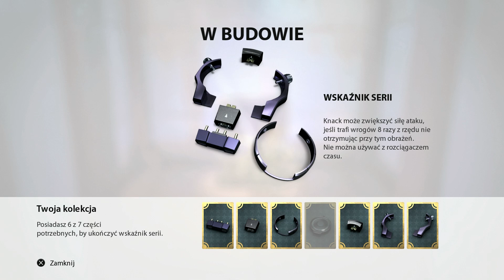Zagrajmy w Knack odc. 11 - Kraina goblinów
Oto jedenasty odcinek mojej serii Zagrajmy w Knack (lub jak kto woli: Let's Play Knack). Tym razem rozpoczynamy ósmy rozdział w krainie goblinów. Produkcja została stworzona przez zespół Japan Studio i jest dostępna wyłącznie na PlayStation 4. Na moim kanale kolejnych odcinków spodziewajcie się codziennie.

Knack to zręcznosciówka łącząca w sobie elementy platformówek i gier akcji. Wcielamy się w zbudowanego ze starożytnych reliktów Knacka, który ma pomóc ludziom w walce z goblinami. W serii Zagrajmy w Knack (Let's Play Knack) pokażę Wam przejście całej gry. Warto dodać, że dostępny jest w niej tryb kooperacji dla dwóch osób - wtedy całą przygodę można ukończyć ze znajomym. Knack to gra dostępna w naszym kraju w pełnej polskiej wersji językowej (dubbing).